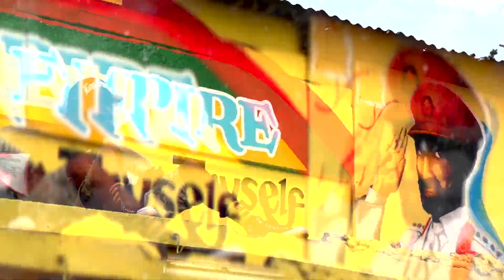DS clips Gideon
Follow @dubschool on Instagram for more great content!
for leasing un-tagged beat or stems